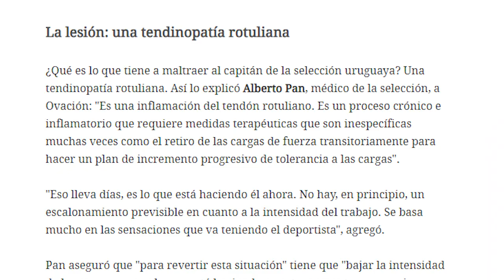RANKING de selecciones SUDAMERICANAS tras los amistosos del 2022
Los países sudamericanos terminaron su ronda de amistosos de noviembre, algunos preparándose para el Mundial y otros para las siguientes Eliminatorias de Marzo.

Analizamos todos los partidos post-Eliminatorias de las selecciones de Conmebol y comparamos sus estadisticas, viendo a los que se aplazaron y aquellos que aparentar estar en mejor camino.
MÚSICAS:

- WORLD OF WARCRAFT OST - LEGENDS OF
 AZEROTH

- PERSONA 3 OST - TARTARUS FLOOR 6

- PERSONA 4 OST - HEARTBREAK,
 HEARTBREAK

- PERSONA 5 ROYAL OST  - メメントス・下層

- PERSONA 5 OST - TOKYO EMERGENCY
0:00 Introducción
0:20 Selecciones aplazadas
2:38 Mucho por mejorar
6:19 Dudas importantes
8:32 En mejoría y las selecciones superlativas